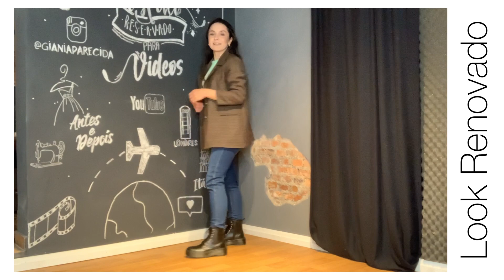Look Renovado - Dicas de como usar blazer e deixá-lo mais cool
O blazer é uma peça extremamente clássica, considerada uma peça essencial no guarda roupa.
Além de ser maior ícone quando pensamos em produções sociais e básico na hora de montar um look despojado.
Sendo assim, hoje irei dar dicas e trazer inspirações mostrando como usar blazer em looks mais básicos  com truques simples que são capazes de mudar toda a proposta dessa peça que é um clássico do closet e que, quase todas nós temos no armário.